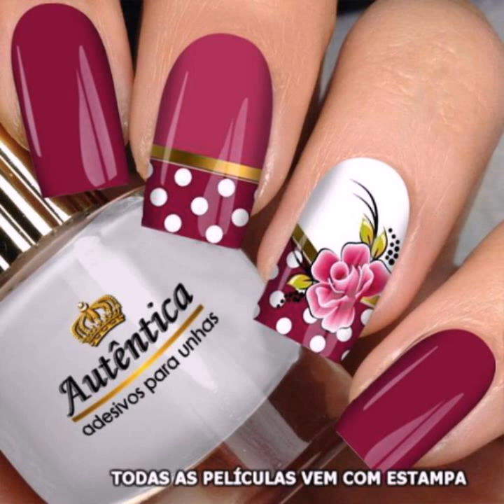Most beautiful & trendy nail art ideas// fake nail art collection